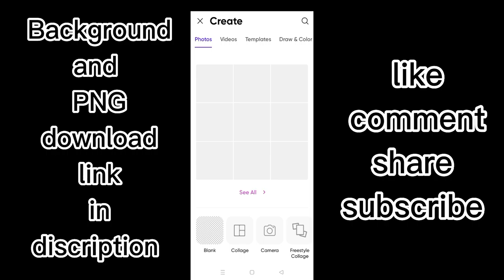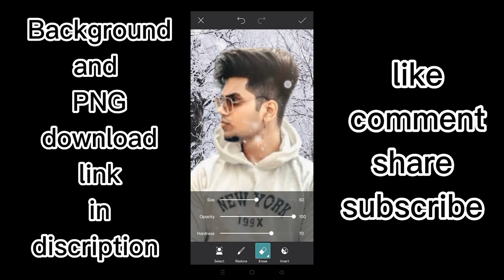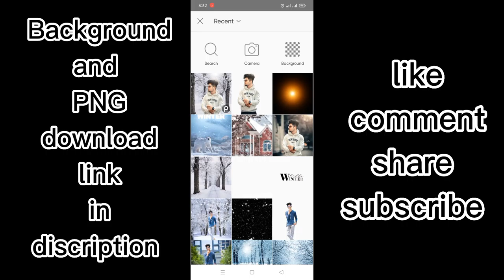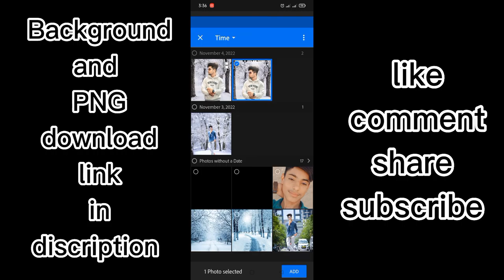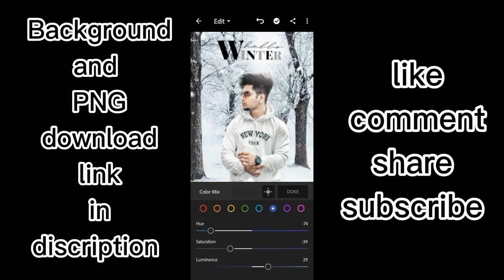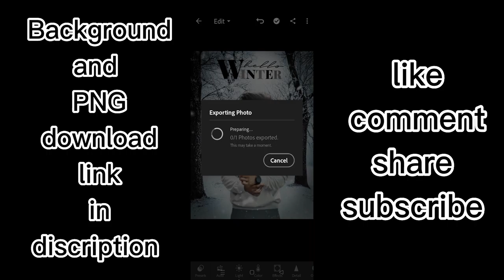Picsart new winter season snowfall photo editing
Hi I am Haseeb Tariq .

ABOUT THIS VIDEO :
In this video I told you how to make winter season snowfall photo editing only in Picsart and Lightroom applications easy and step by step Thank you I hope you like this video.
Keep supporting me and love you 💕.

QUERIES ☑️ :

2022 photo editing
new photo editing
photo editing kaise Karein
PicsArt Editing New Style Background
Photo editing Hindi Tutorial creative
Photo editing PicsArt
Hcn Editing Picsart photo editing